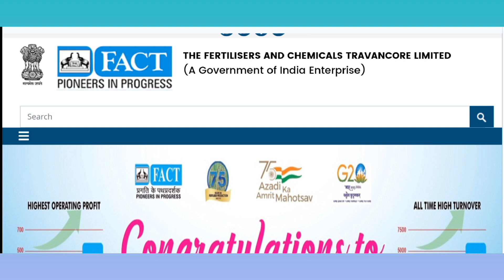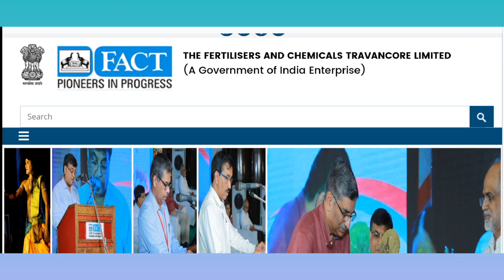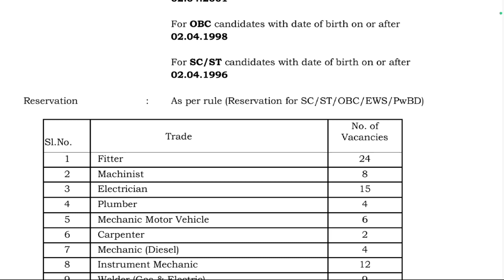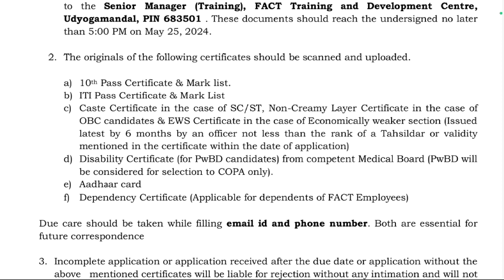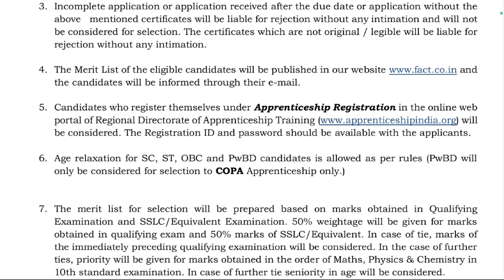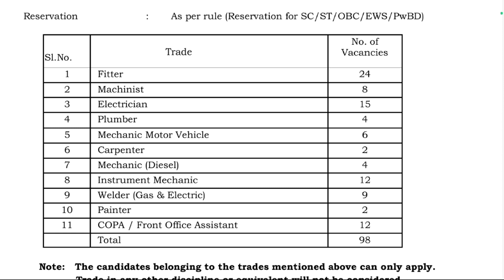The Fertilisers And Chemicals Travancore Limited (FACT) ITI Apprentice Vacancies 2024.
Hello Dosto,
*About This Video* = FACT Apprentice Online Form 2024.
The Fertilisers And Chemicals Travancore Ltd (FACT) has given a Notification for the recruitment of Apprentice Vacancy. Those Candidates who are interested in the vacancy details & completed all eligibility criteria can read the Notification & Can Apply Online